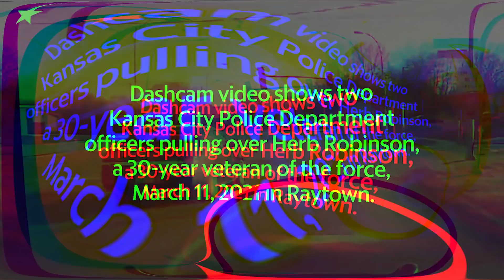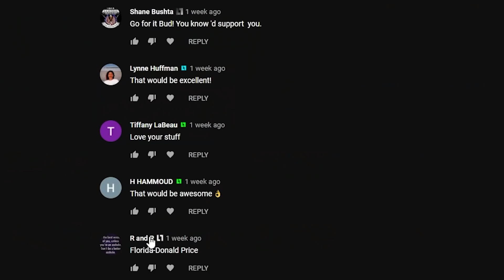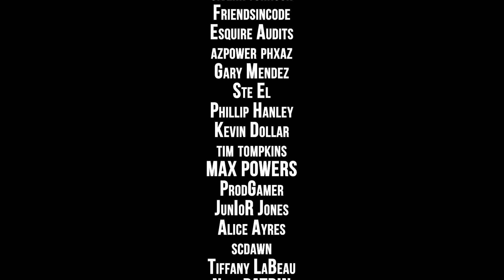Cops Don't Respect Each Other - They'll Never Respect You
---Gear Recommendations---
Body Cam

---Channel Members---
Dennis Anderson
Shane Bushta
david cat ＆ bus
James B.
Witch Hunt
Charles Clarke
Kieran Tibbitts
Bob Balue
madcat61207
Karl P
H HAMMOUD
neuroticknight
Plums Mom
Michael Gruber
Andrew Cox
Joshua Brenner
Kim Van Zandt
Ashmaker
Toni Dixon
Dave
givenn johnson
Friendsincode
Esquire Audits
azpower phxaz
Gary Mendez
Ste El
Phillip Hanley
Kevin Dollar
tim tompkins
MAX POWERS
ProdGamer
JunIoR Jones
Alice Ayres
scdawn
Tiffany LaBeau
Najo PATRIN
Michael Martin
EyesWideOpen
Anthony Delgado
Robert Lewis
In Your Shoes
Linda Ward
Ryan Fowlie
Rhyme Penttila
Dunwoody01
Bocefus Murica
Bobby Wall
Michael Justice
Tammy Crothers
Ro Bo
bk250
John Parker
Nena Frank
Jim Anstey
Martineek
First Last
Sweet Lou
Jay El
7FREEDOMAudits
ichibot
Barry Kesselman
Alvin Morant
Pork-Zombie Puke
dvdescamilla14
Kenneth Terry
Tricia Rapstine
Red Baran
Mr Blubby
CHERZERD
palpablenotion
John Phillips
Gvassallo72
Jason Kron
John Wesley
Russell
John Schwartz
Justin Waugh
Lisa Koster
Tom Bouchard
Pita DaBomb
Pia Konstmann
Louis Olswang
Gregory Sebastian
Vince Sarmento
danb1a
Richard Gravelle
Steve “Cruzer”
Sweet Peas
Dawnseeker2000
Larry John
Sean Omara
J Osceola
rickyt43515
Gloria Wilson
Dustin Wortham
Matthias
jeebus2495
trevor marchant
Adam Kinsey
Summer Lamb
Tom Waters
kenneth blagburn
Den of Robbers
Lazaro Vazquez
Vapor Trails
Zane McNab
Oscar Urbina
BigAlboski
jackie wodicka
J Poster
1 FOR THE FACTS
Doc Robinson
Gerald Moore
MilawkeeBucksFan2001
G March
Joseph Pacchetti
Kris Haggard
Chicago Born
The Salty Explorer
Jeff White
Demetrius C Buzz Bean
fred foster
Remy
Kelly Stevenson
John Jackson
Jordan Colton
Jay Mac
Jeebus Crisp
Roger Wilson
loretty Hanze
Keith Harris
SliceIceNDice
Jessica Mayer
Humphrey 418
🦊 FOX45
MaMa
Mickey Mishra
SP AK USA
Shannon Muse
F JB
Melissa Carman
Negsmazin Gamin
Jennifer Lynn Gibbs
William D. Surratt
Walter Newman
Reginald Brann
Dennis Dxn
PublicLandAnarchist
corruption of people＇s sovereignty
JL vinoya
Theresa Portillo
JUPITER SATURN